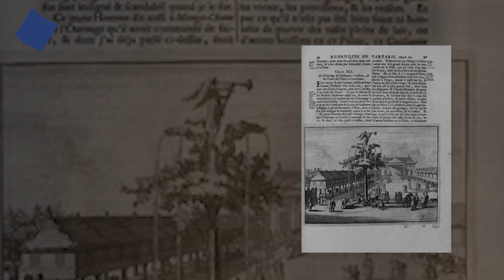Why Sultan Jalaluddin Raped Christian Princess Tamta? | Real History | Nuktaa | Madiha Iqbal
"Princess Tamta’’ a story of a Christian Rular Ivane's daughter Who was ransomed and raped by Sultans and Ayyubids. The Mongols imprisoned her for 9 years and enslaved her. The Mongols imprisoned him for nine years and enslaved him. See Why Sultan Jalaluddin Raped Christain Daughter Tamta.